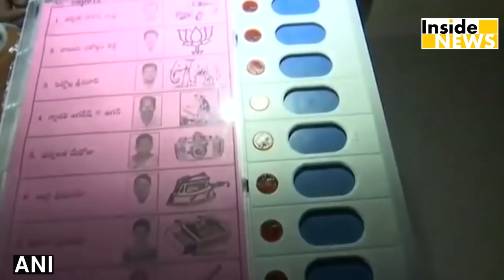CM Vasundhara Raje ने दिया मतदान, साथ में पहुंचे कई दिग्गज नेता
Incumbent Rajasthan Chief Minister Vasundhara Raje cast her vote in Rajasthan’s Jhalawar on Friday. Watch this video to know more.